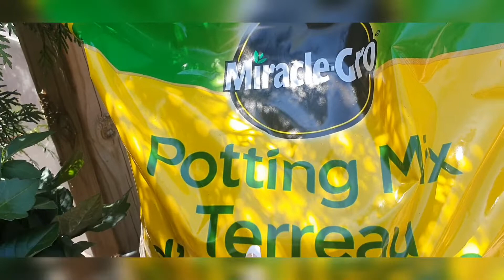🪴Haz tus propios areglos naturales para verano fácil/Tips para tus plantas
Hola mis hermosuras, hoy les muestro como hacer nuestros areglos naturales para este verano 2022 a demas te dejo tips para cuidar tus plantas!
Mil gracias hermosuras, por todo su cariño y apoyo!!!

Amazon compritas
organizador de ropa interior
cortina de baño
cojines verano gold
cojines sala verano
Trapeador vileda